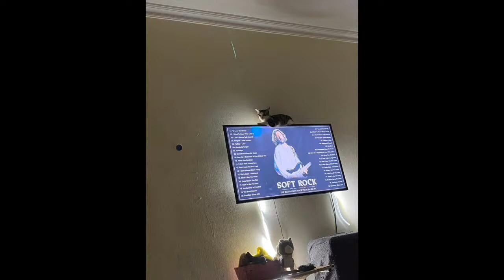CATS AND DOG RELAXING MEDITATION SOFT PIANO MUSIC /PET LOVER VANEZKEE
Soft piano music for cats and dogs (no copyright) with my rescues photos and video background.  It can be used as a background video in your home, or in public places.

Other Resources for YouTube Success:

- A great book about achieving success as a Youtuber

- One of the best books for finding public domain materials